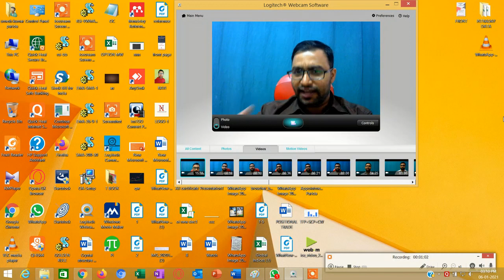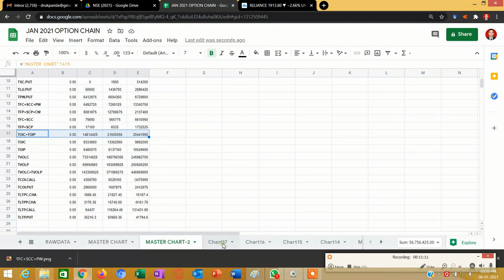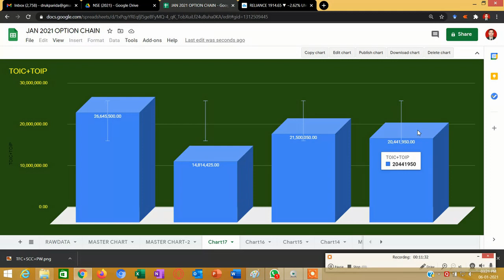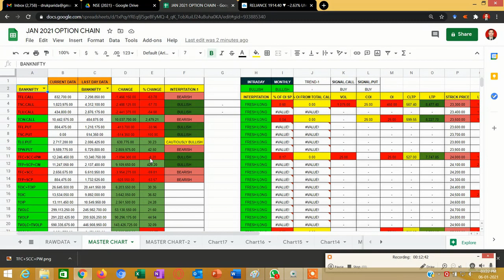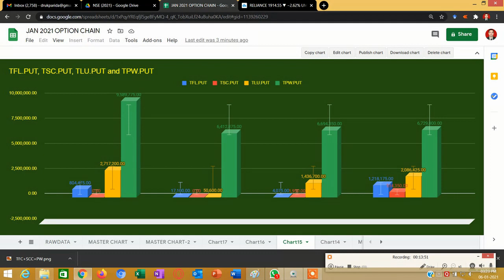LIVE MARKET : OPEN INTEREST CALCULATION WITH CHART (06/01/2021); TIME : 3.00 PM